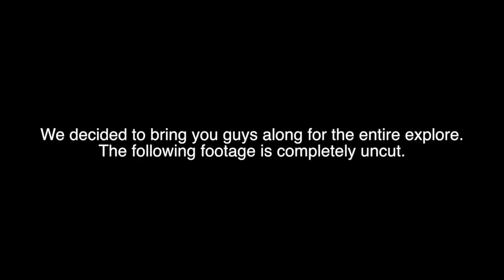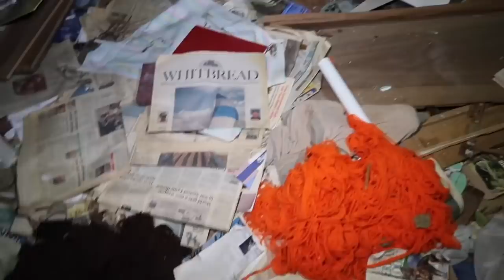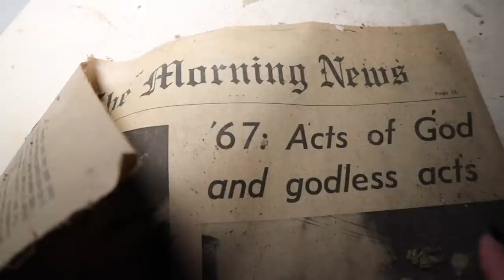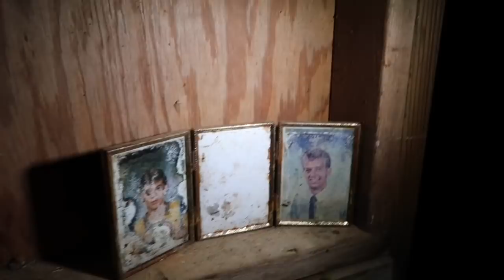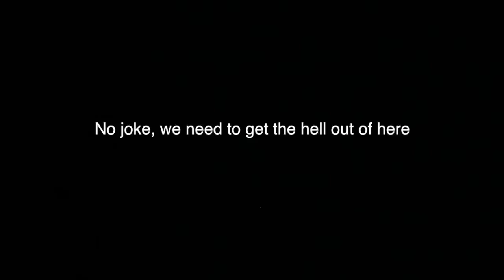Running For Our Lives! (SATANIC RITUAL HOUSE)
One of the SCARIEST moments of our lives!! Something or someone was with us in this house and we still have no idea who or what it was.

(please leave your name/social media handle to be mentioned on my next live!)

↠ GEAR I USE:
Camera I use
Mini tripod/camera handle
Canon batteries
Third party batteries
Camera light
128gb SD card
64gb SD card
P-SB7 spirit box
SB11 spirit box
Mini JBL speaker
K2 meter

↠ HUGE SHOUT OUT TO MY PATREONS!

↠ ABOUT MY CHANNEL:
Kris Star is a professional paranormal investigator, adventure enthusiast and traveler with outlets on Youtube and her own show on Travel Channel. Kris Star brings you along for her adventurous lifestyle, paranormal investigations and urban explorations to create fun and thrilling content!